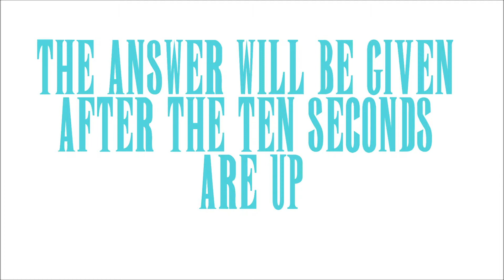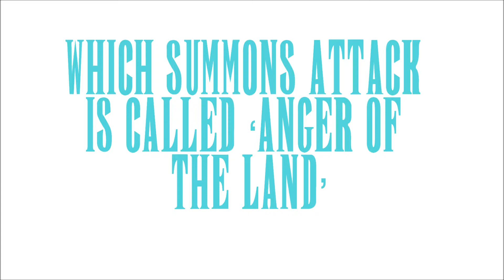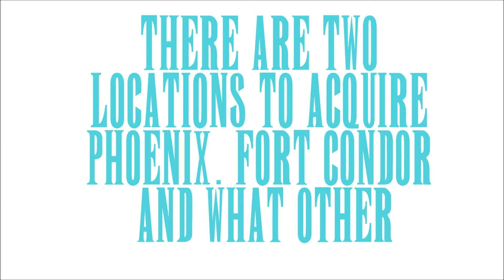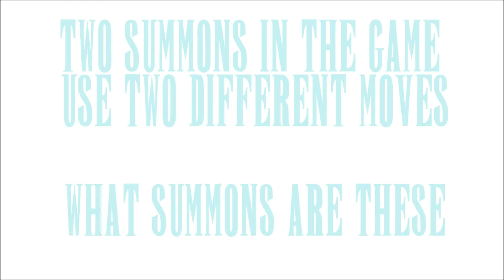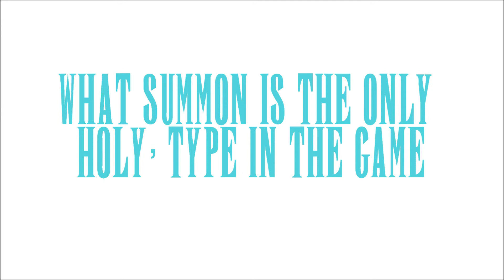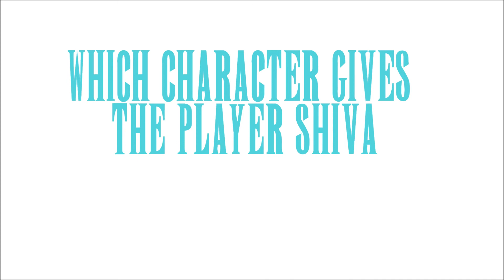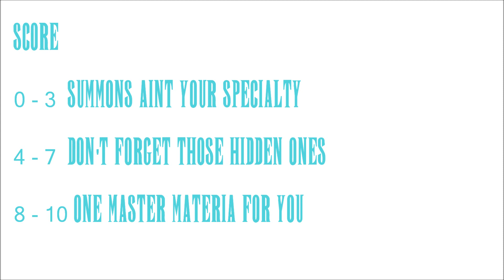Final Fantasy 7 Summon Quiz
Quiz number three of three, all about FF7. This time all about summons. What do you know about the weird and wacky monsters used in the game??